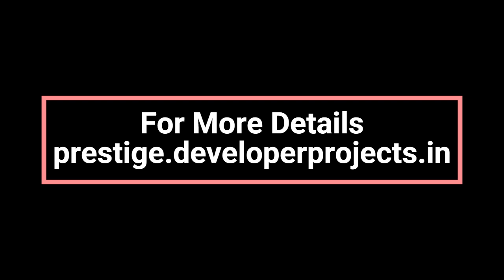Prestige Group New Launch Project in Hyderabad - Soulful Immersions For Your Inner World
Prestige Group Projects In Hyderabad with first-class features and facilities. The architectural design of this project is nothing short of spectacular. The project features stunning high-rise towers that offer breathtaking views of Hyderabad, making it a truly unique residential experience. The architecture combines modern aesthetics with practical functionality, ensuring that every apartment is designed to maximize space and natural light.

This project offers a range of meticulously crafted apartments to suit different preferences and requirements. This apartment is designed with attention to detail and high-quality materials. The interiors are tastefully designed to create a warm and welcoming ambiance, and every room offers spectacular views of the surrounding landscape.